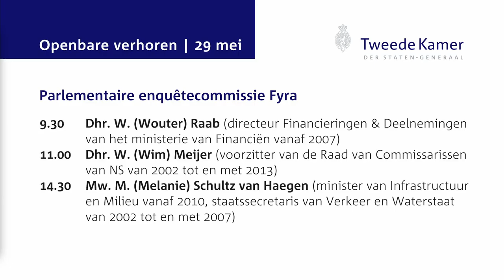Openbaar verhoor Wouter Raab - enquêtecommissie Fyra 29 mei 2015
Openbaar verhoor met Wouter Raab, directeur Financieringen & Deelnemingen van het ministerie van Financiën vanaf 2007, voor de parlementaire enquêtecommissie Fyra op vrijdag 29 mei 2015.